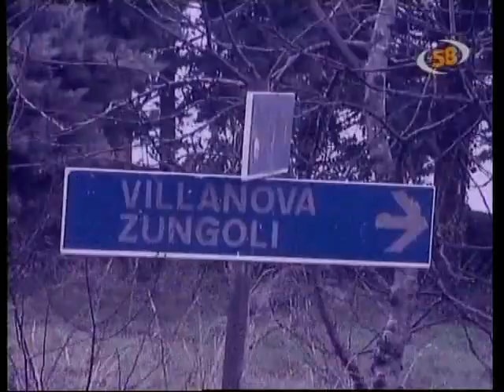Frane e smottamenti alle contrade Stratola e Pignatale.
Ariano Irpino
Servizio a cura di Gianni Vigoroso